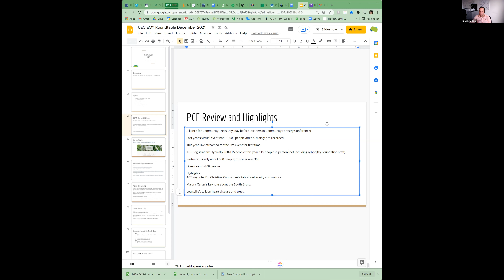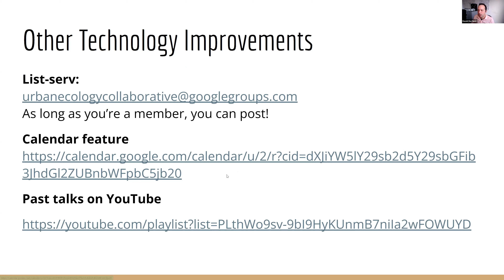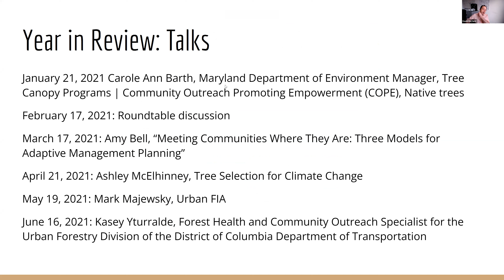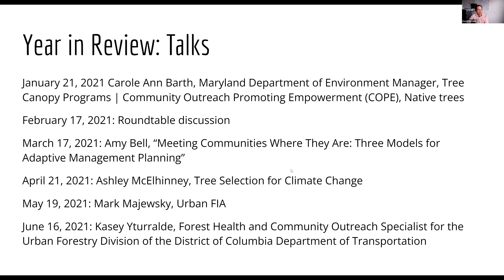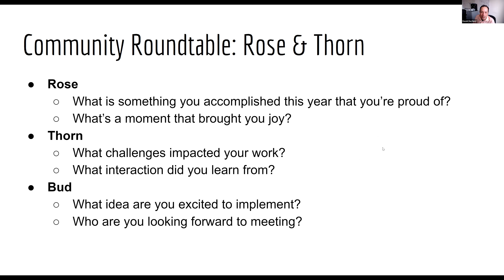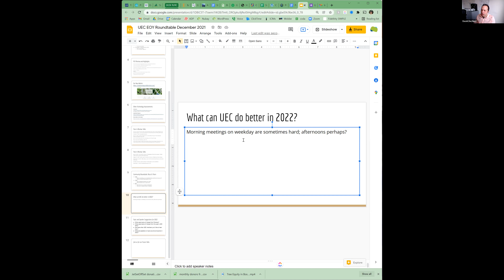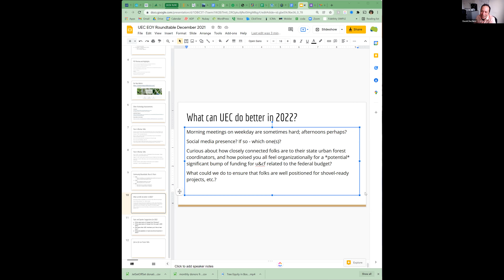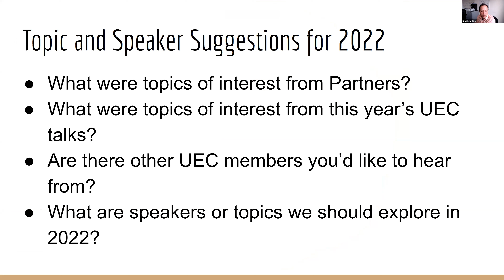2021-12-15 Final 2021 UEC Meeting (Part 2)